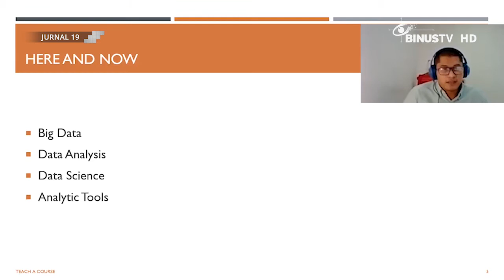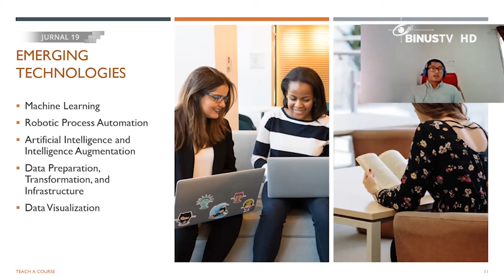Liputan - Perkembangan Teknologi Dalam Bidang Akuntansi dan Finance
Accounting Study Program mengadakan webinar dengan tema “Digitalization Innovation in Finance”. Webinar ini diadakan dengan tujuan untuk memberikan kesadaran akan kemajuan teknologi dalam bidang akuntansi dan finance.